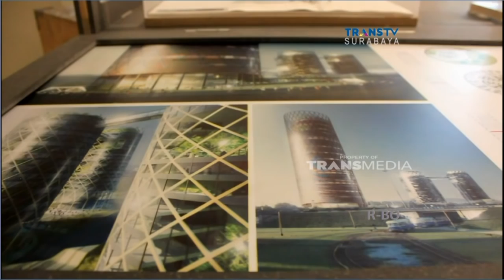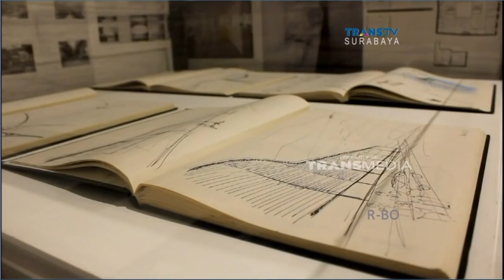Arsitek Perancis Jacques Ferrier Gelar Pameran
Arsitektur kenamaan Prancis, Jacques Ferrier untuk pertama kalinya memamerkan karya arstitekturnya di Surabaya. Pameran  ini menampilkan sepuluh  karya arsitektur masa depan. Kota Surabaya pun berpotensi menjadi kota yang dia sebuat sebagai kota sensual , karena ramah lingkungan, harmonis  dan humanis